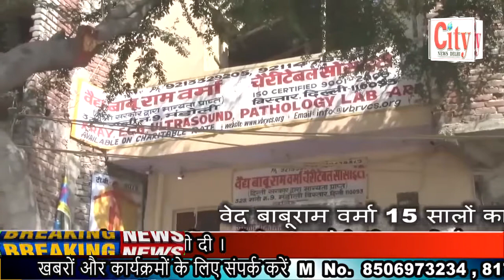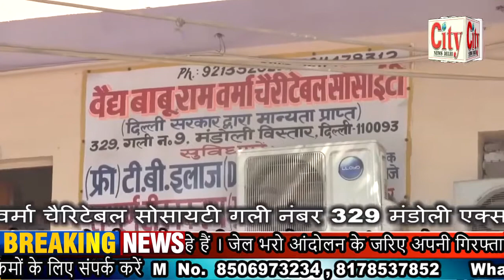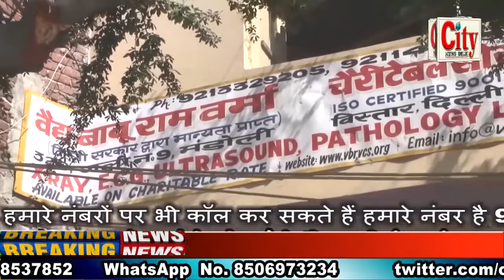CITY NEWS DELHI -वन नेशन वन राशन योजना के खिलाफ बीजेपी पार्टी का जोरदार प्रदर्शन ।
वन नेशन वन राशन योजना के खिलाफ बीजेपी पार्टी का जोरदार प्रदर्शन । उत्तर पूर्वी दिल्ली के शाहदरा इलाके में बीजेपी के नेता गणों ने किया प्रदर्शन । केजरीवाल सरकार पर जमकर साधा निशाना । बीजेपी के नेता गणों का कहना केजरीवाल गरीबों का हक मार रहे हैं । जेल भरो आंदोलन के जरिए अपनी गिरफ्तारी भी दी ।